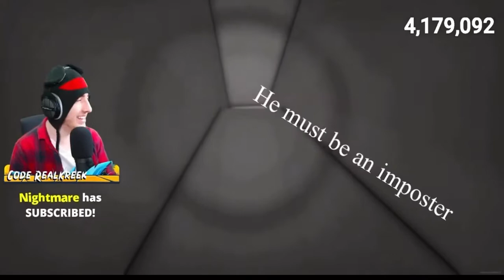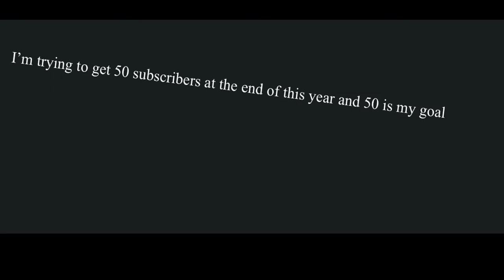When kreek is the imposter…